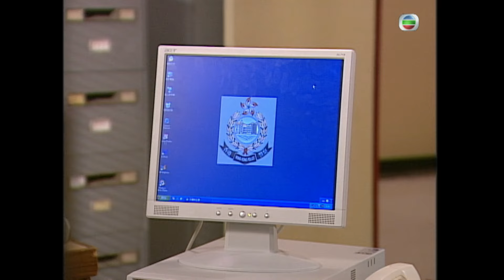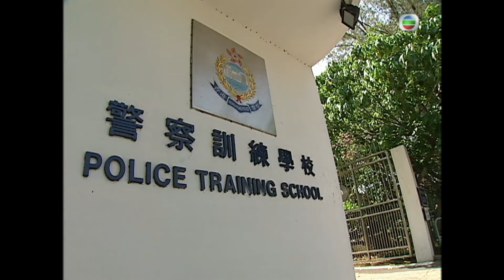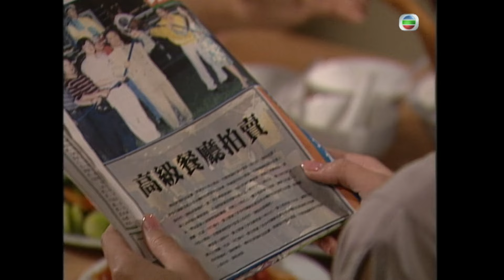[Eng Sub] | TVB Police Drama | THE ACADEMY 學警雄心 10/32 | Ron Ng Sammul Chan Fiona Sit | 2005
TVB Full Episodes Drama 《THE ACADEMY》學警雄心 (Ron Ng, Sammul Chan, Fiona Sit, Tavia Yeung, Michael Miu) 【Turn CC Subtitles On!】: CHUNG LAP MAN (Ron Ng) applies for the job of police constable to take revenge on police training instructor LEE MAN SING (Michael Miu). KEN LEE (Sammul Chan) joins the police force for the attractive salary. He has no idea that his instructor will be none other than his ultimate enemy SING. MAN and KEN team up to fight against their prime enemy SING.  HO FA (Tavia Yeung) is the temporary staff at the school kiosk. She likes MAN, yet she avoids him because of her shameful family background. Meanwhile, KEN and his classmate FIONA MA’s (Fiona Sit) relationship is also obstructed by their different family class.  The trainings are tough and intensive, but they at the same time have made MAN and KEN understand the true meaning of being a police officer. Their relationship with SING has improved too. Unfortunately, SING ca  ot live to see them graduate…